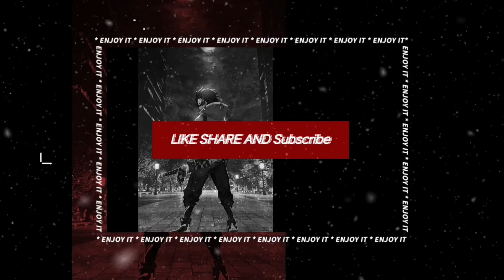Overlord [AMV] Dangerous